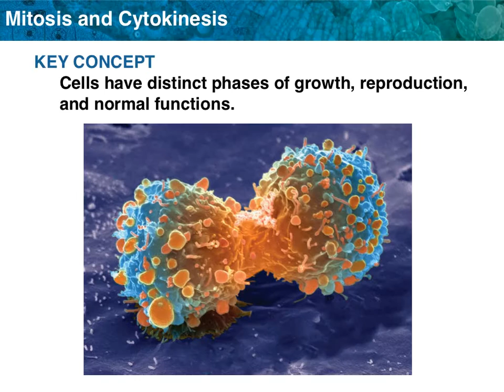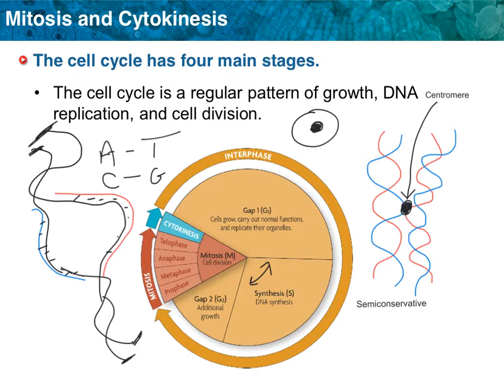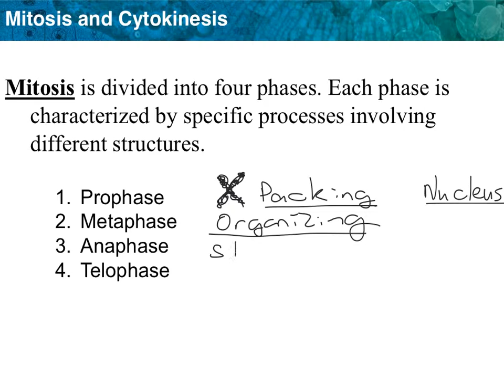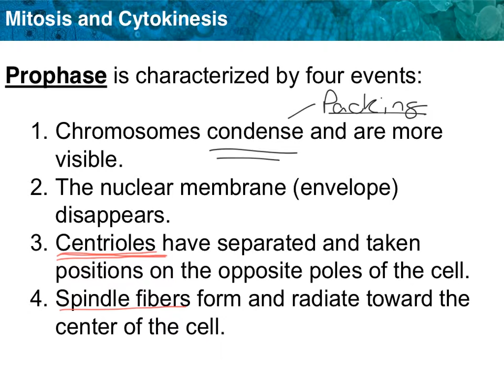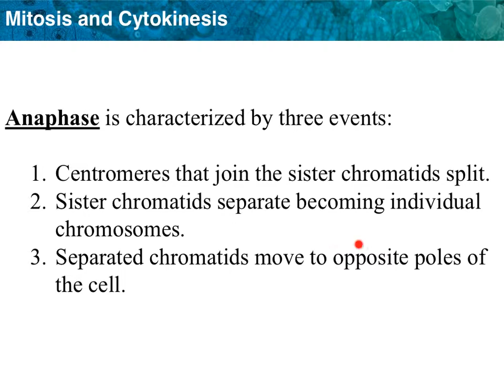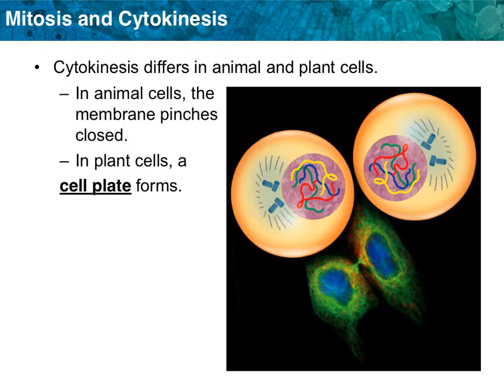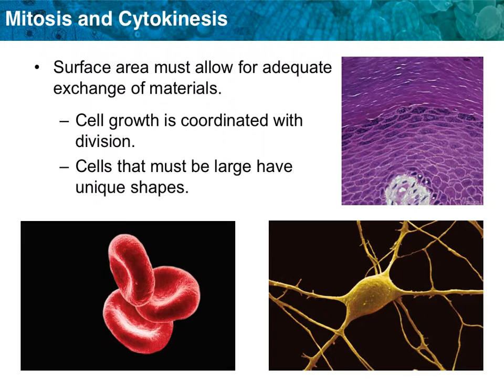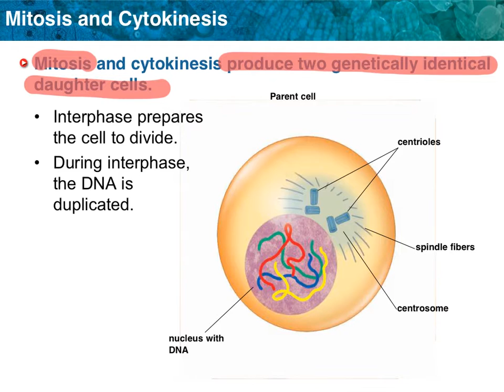mitosis power point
Mitosis PowerPoint Explained